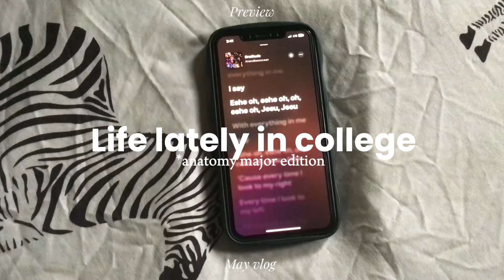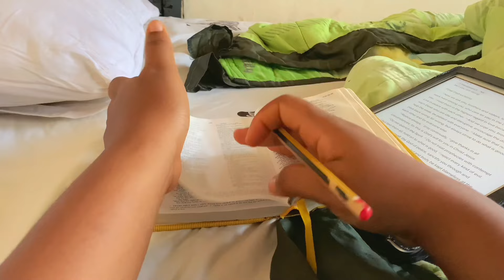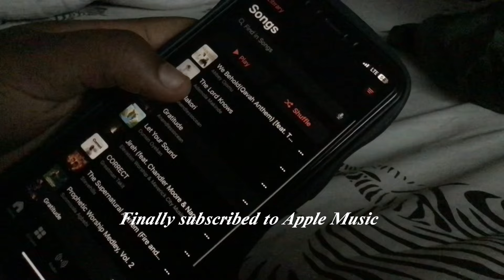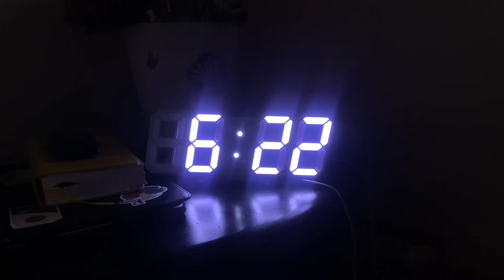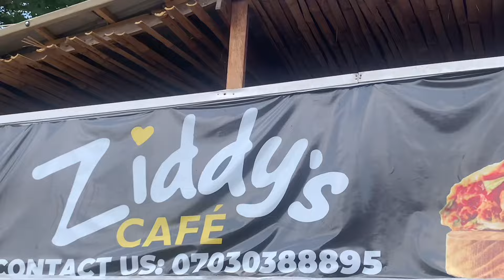days in my life🌱📆life of a nigerian girl| mini living alone diaries| productive days in uni 🥯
College diaries🌷| life lately in college as an anatomy major

Come say hi in the comments 🌷

Free Music for Videos 👉 Music by MEAH THE PLUTONIAN - ON ME